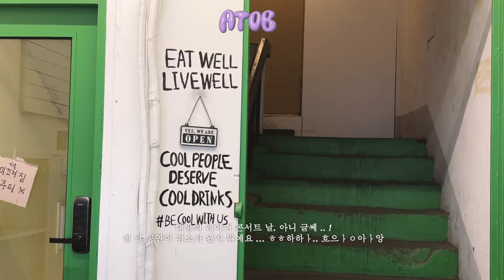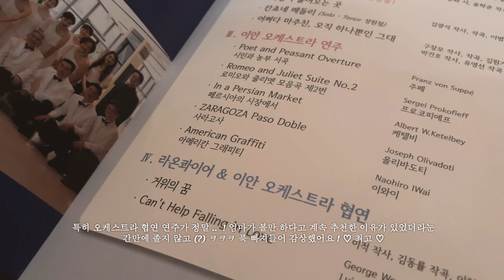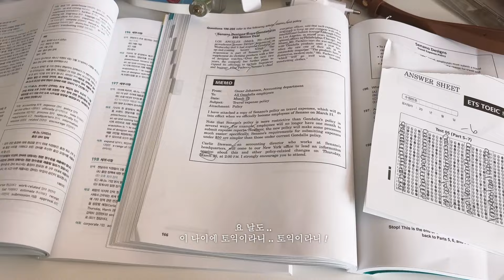That time of the year 🍮 *.❅·⛸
두 달도 안 남았다 !! ☃️🤍